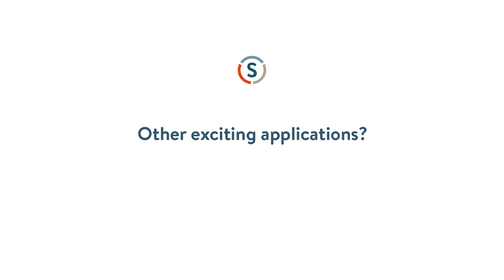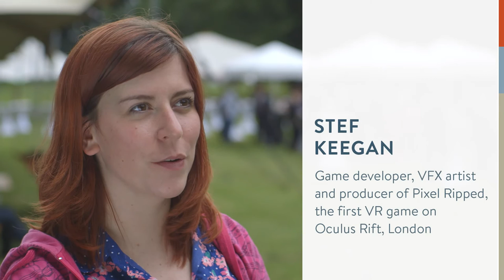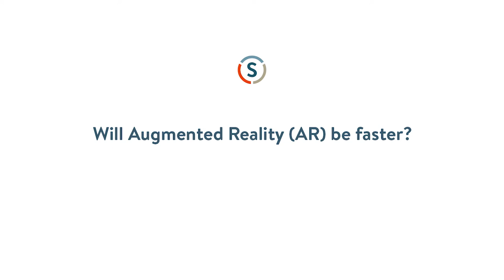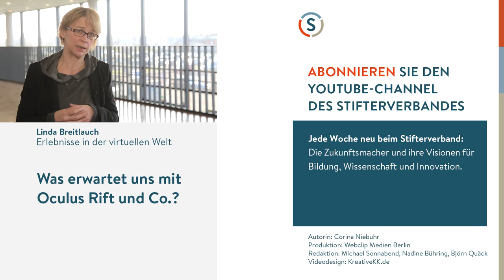Stef Keegan: Is Virtual Reality the next big thing?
Virtual Reality, Augmented Reality - these are no longer key words from a distant future. Stef Keegan who developed the first game for the Oculus Rift headset is expecting a revolution in education. What if children won't go to school anymore because they are learning in virtual classrooms?

Virtual Reality, Augmented Reality - das sind längst nicht nur Schlagworte aus einer fernen Zukunft. Die Engländerin Stef Keegan, Entwicklerin des ersten Games für die Oculus-Rift-Brille, sieht große Umwälzungen für das Bildungssystem. Werden Kinder künftig gar nicht mehr zur Schule gehen, sondern in virtuellen Klassenzimmern lernen?

Das Interview entstand am Rande des Zukunftskonkgresses 2016 des 2bAHEAD ThinkTanks.